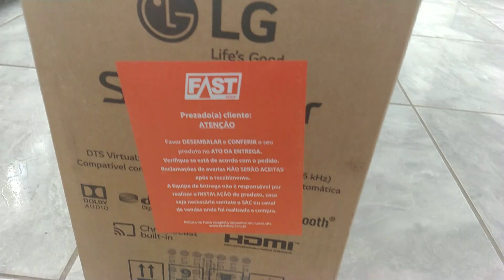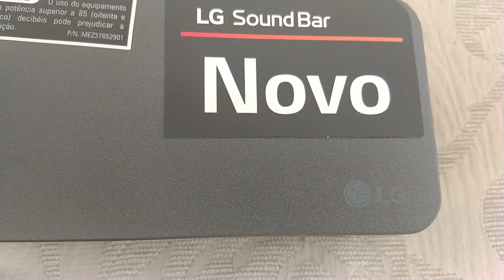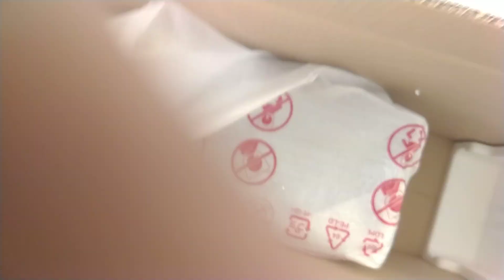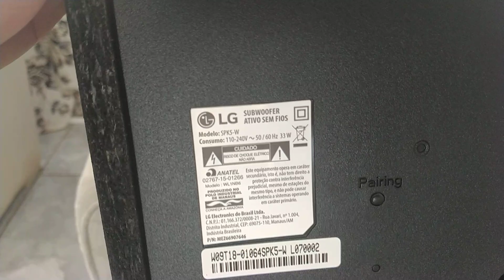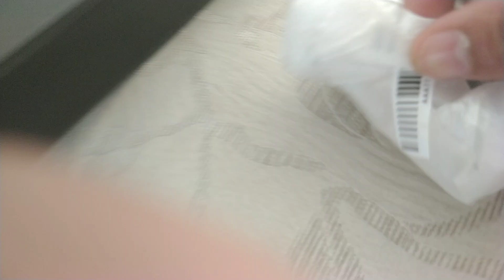LG Sk6 Soundbar unboxing